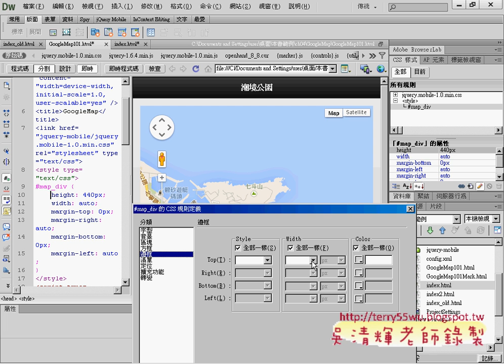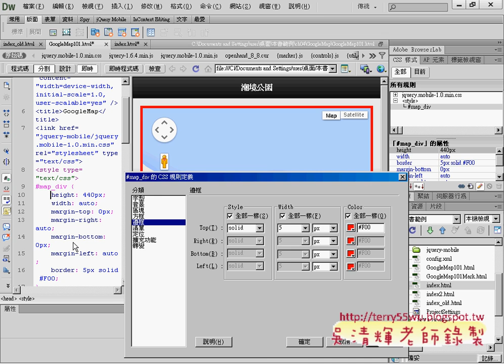調整置中與自動縮放與邊框樣式PHONEGAP教學 吳老師